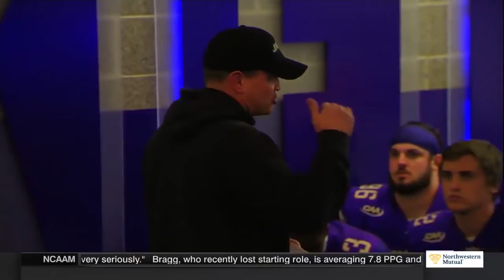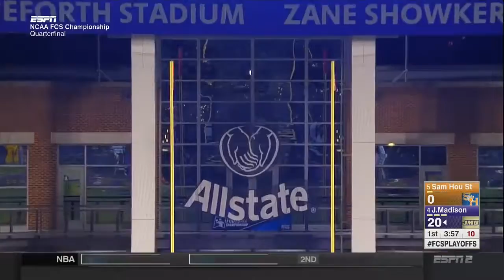2016 Week 15 - Sam Houston State at James Madison (Quick-Cut)